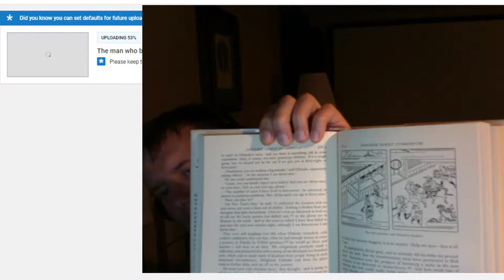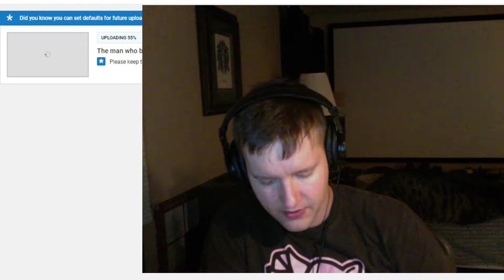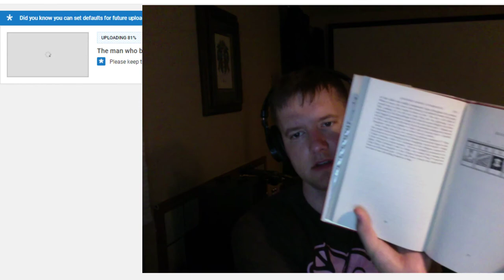A paper fortune torn to shreds - Five Year Club Video #204